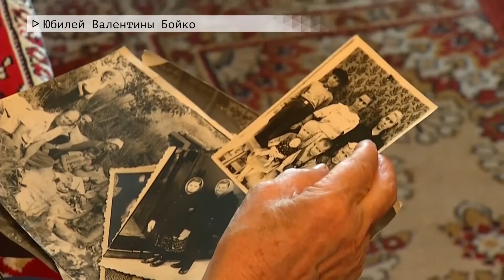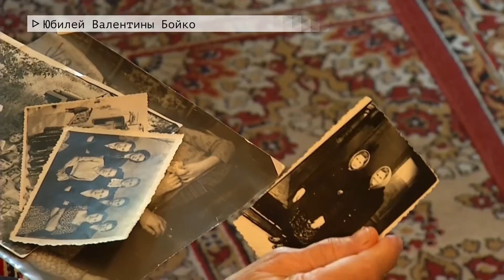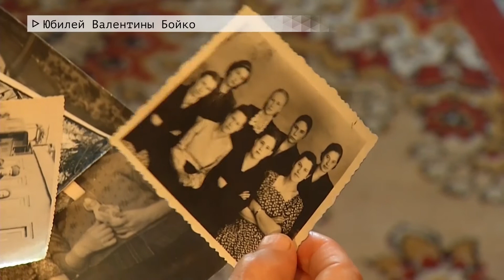Время местное Эфир: 21-07-2021 - Юбилей Валентины Бойко